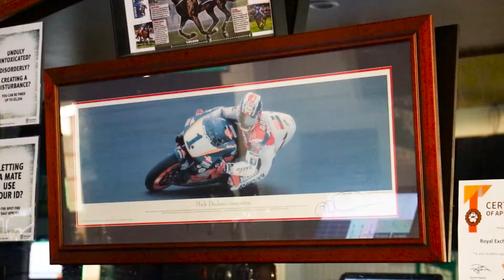Royal Exchange Hotel, Toowong